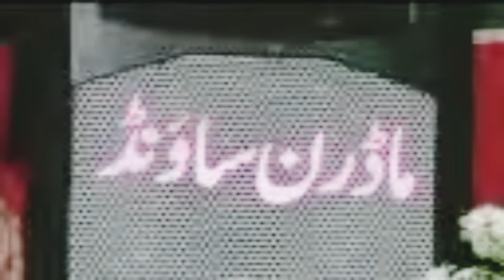Hazrat Bilal ka Waqia Nabi Pak se pahle Jannat mien#shahid butt vlogs#